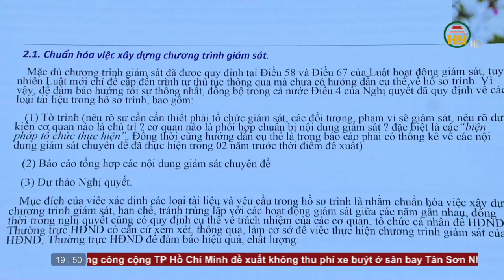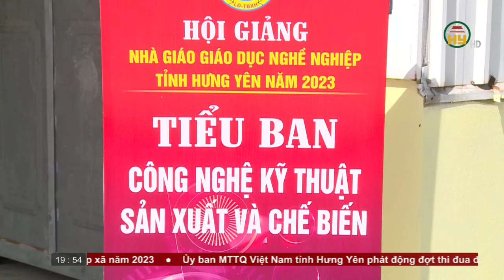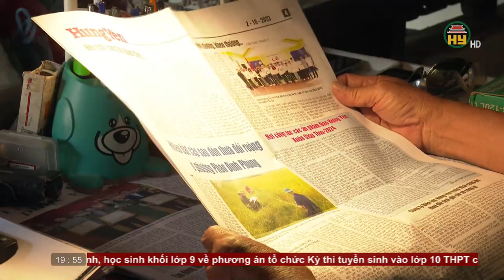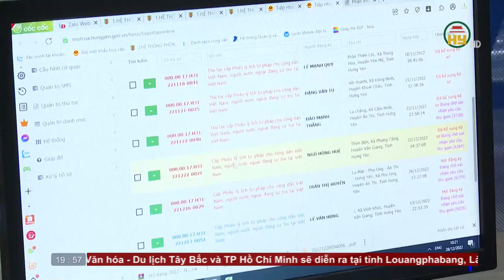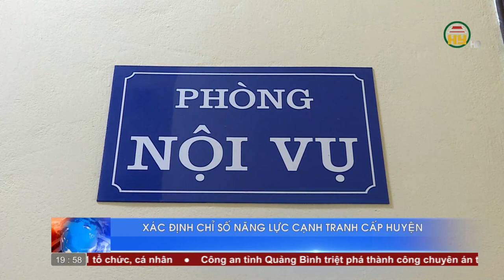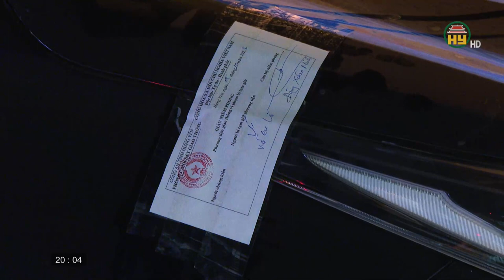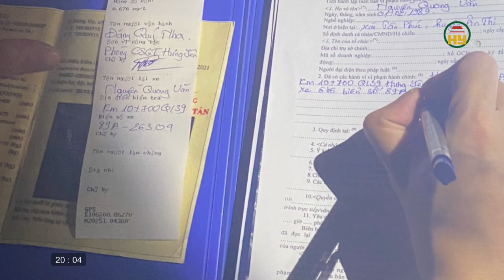Thời sự Hưng Yên thứ 6 ngày 06/10/2023